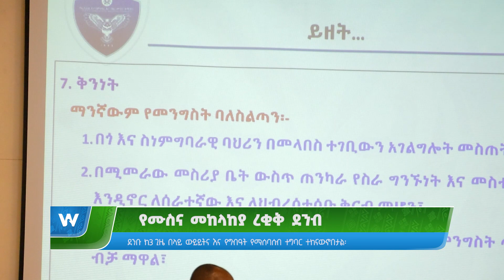የሙስና መከላከያ ረቂቅ ደንብ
Arabic Facebook: تلفزيون والتا بالعربي Walta TV Arabic